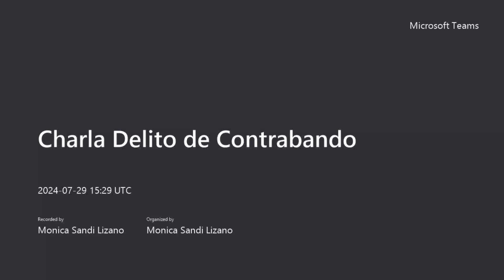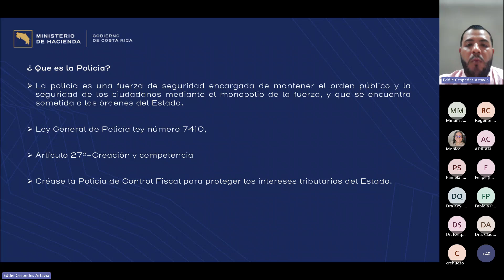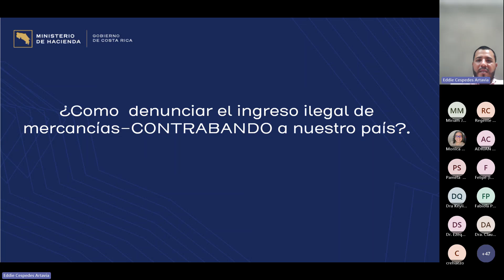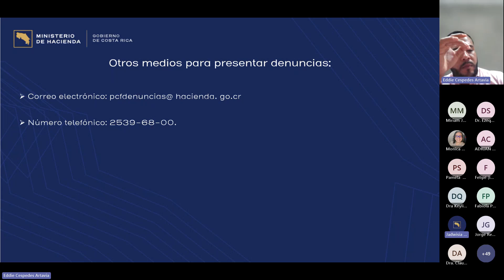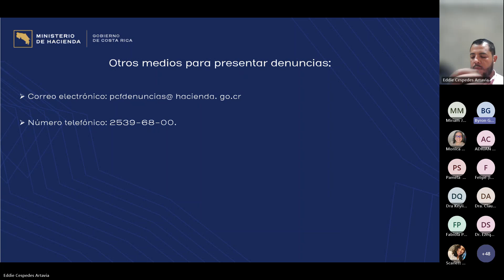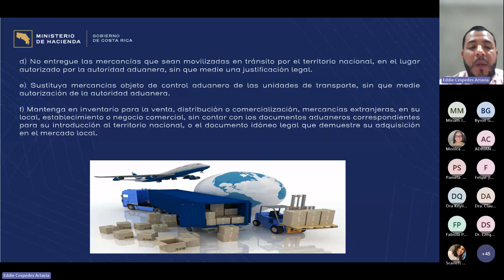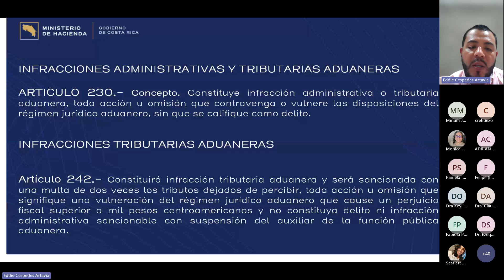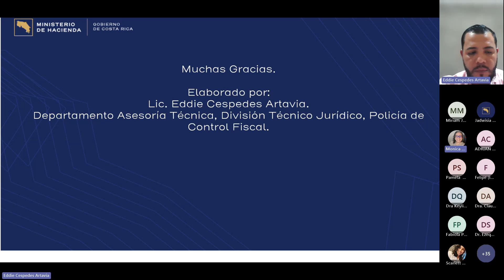Delito de Contrabando